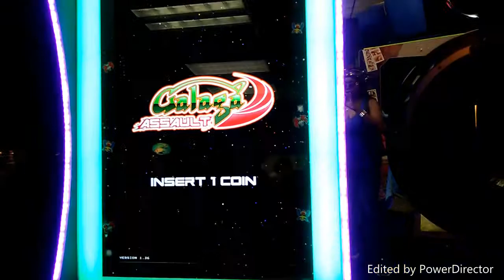Galaga Assault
The classic arcade revived and giving tickets for prizes when you blast through space.